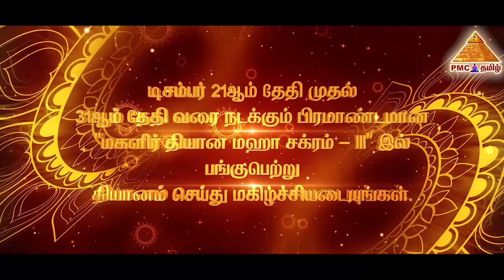Dhyana MahaChakram-XII | Magalir Dhyana Mahachakram - III | Dec21st-31st | Hyderabad | Tamil Promo